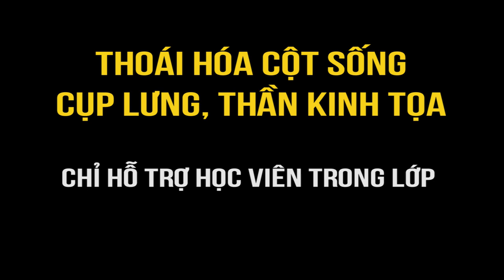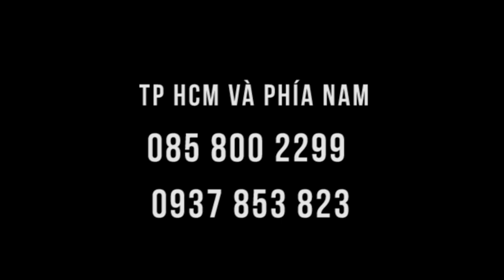Phép màu cho cụ ông 89 tuổi đau thần kinh tọa, thoái hóa cột sống